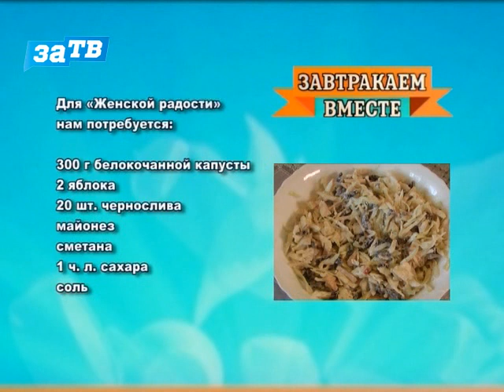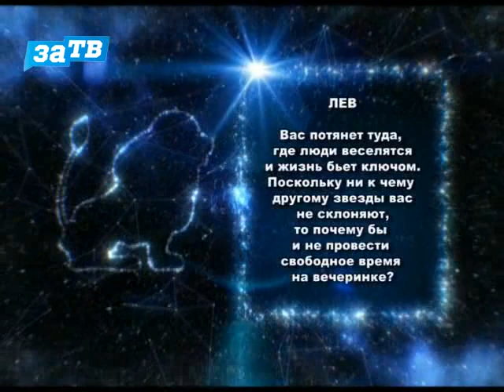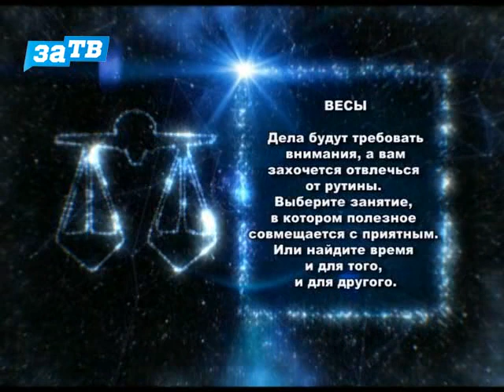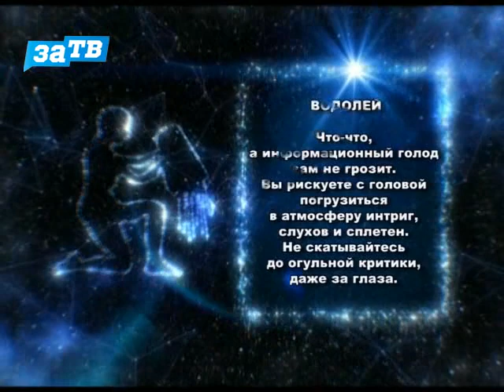Доброе утро, Заречный! от 07.09.15